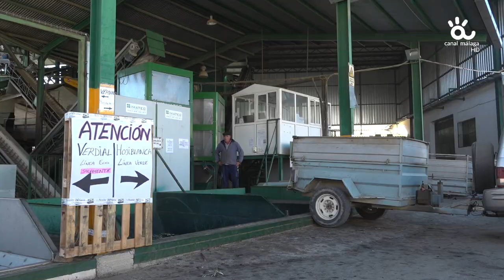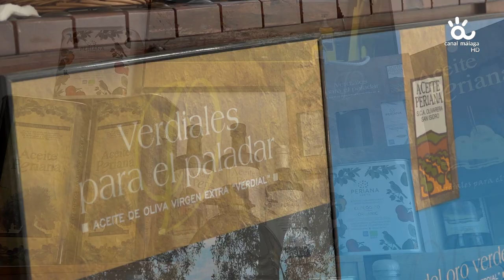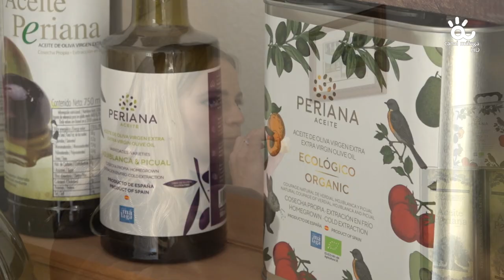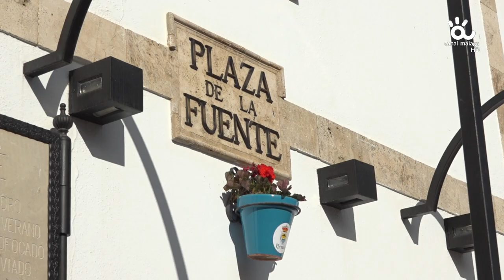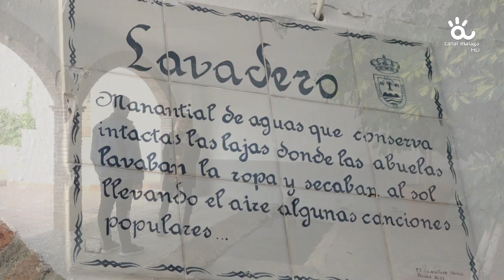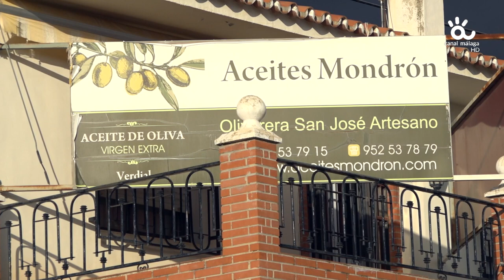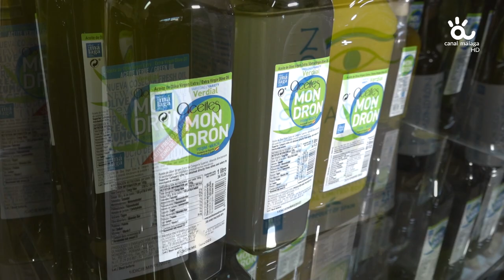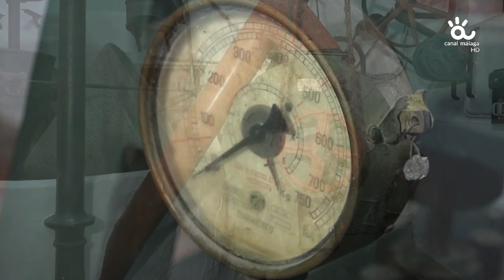MÁLAGA SALEROSA (PERIANA)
«Málaga Salerosa», el programa con el que hacer turismo por los pueblos y ciudades de nuestra provincia para conocer sus riquezas y platos más típicos, y cómo no, a su gente salerosa. Con Lía Román Carrión.
Visitamos en esta ocasión Periana
Se emite todos los martes a las 22:00 horas en Canal Málaga Televisión.